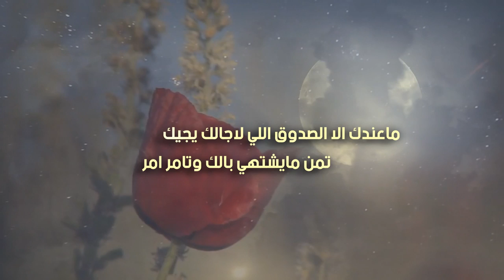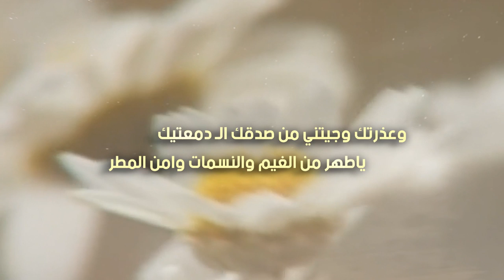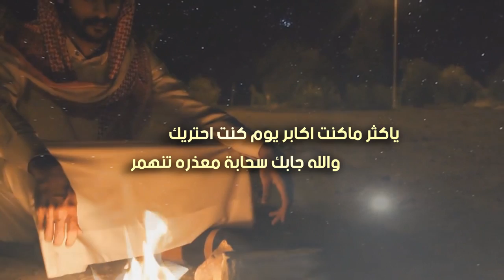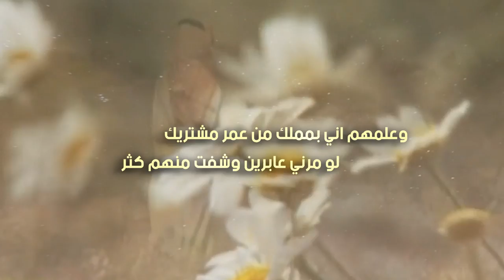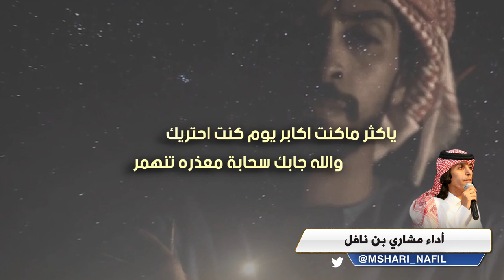شيلة احتريك كلمات عبدالرحمن مازن العطاوي اداء مشاري بن نافل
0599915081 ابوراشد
رابط مباشر الى الواتس اب